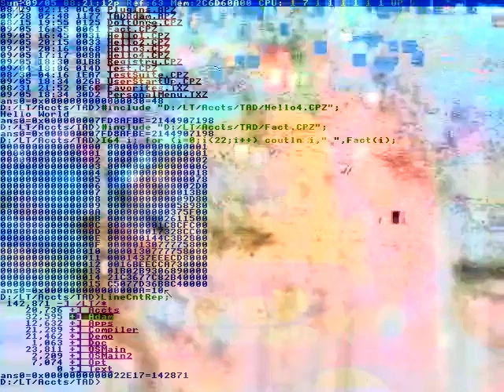Get out, you brute! -Whatever!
Academic environment or brokerage
Common in discussions either in